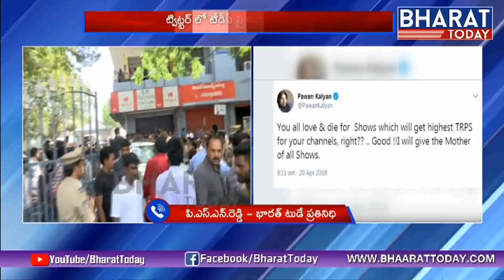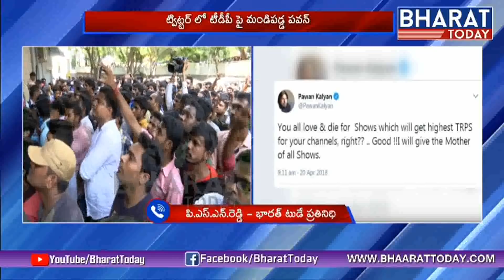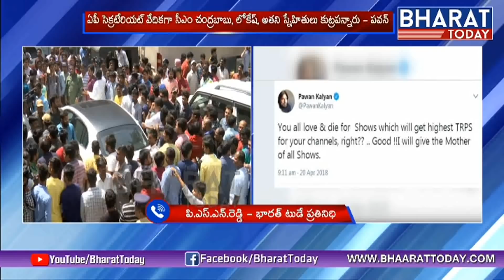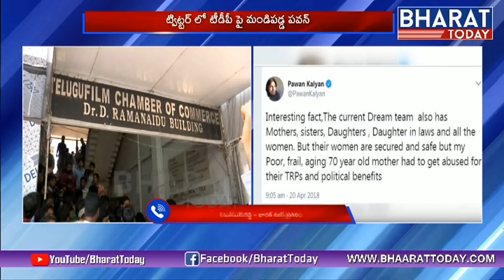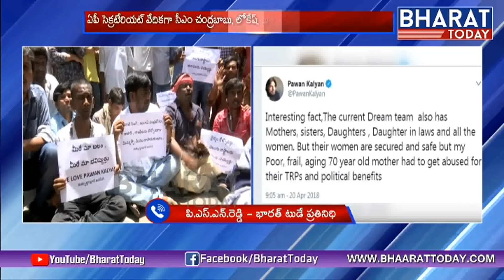Pawan Kalyan Deadline To Film Chamber | Pawan Kalyan Press Meet over Sri Reddy Comments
Pawan Kalyan Deadline To Film Chamber | Pawan Kalyan Press Meet over Sri Reddy Comments | Bharat Today